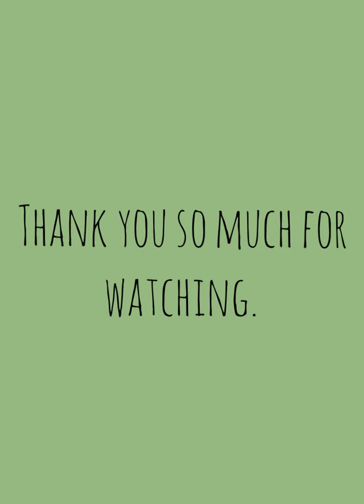What The Heck Kiss. A Spy×Family Comic Dub.